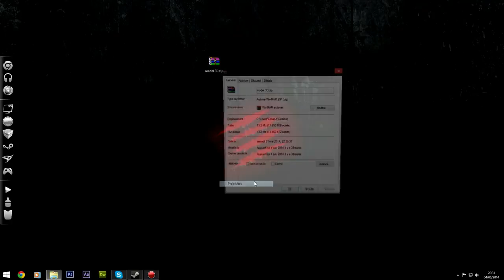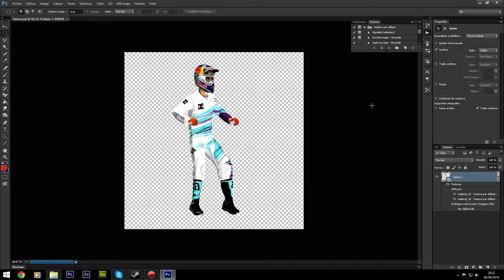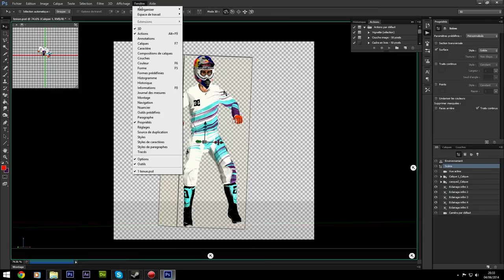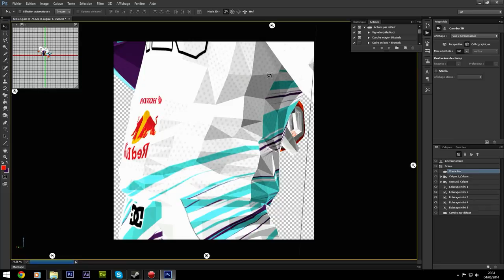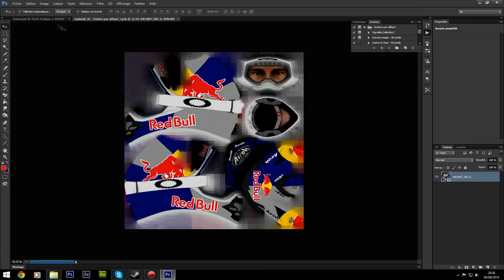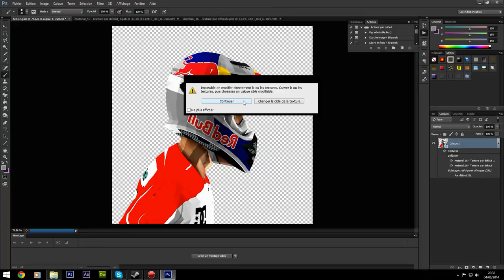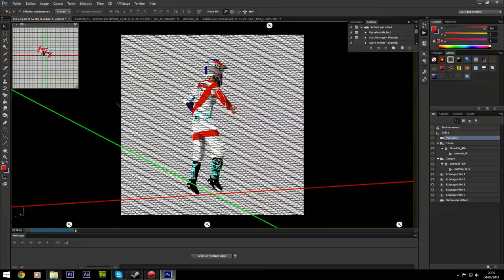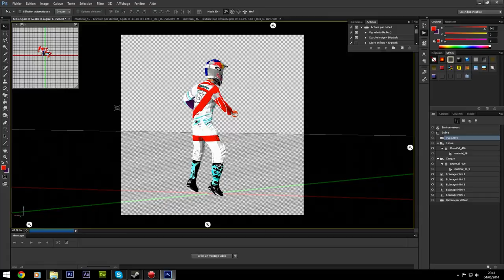Utilisation du Model 3D Pilote MXGP | tutoriel par MxWayGamer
▼ Mxway description ▼

Tutoriel sur l'utilisation du model 3D sous photoshop.
Les fichiers à modifier sont dans le fichier MX1.mix et MX2.mix dossier Rider puis Pictures.
Tous les fichiers commençant par Cus sont pour les pilotes personnalisés et les autres pour les pilotes officiels.
Pour les casques perso, ils se trouvent dans le fichier GFX.mix.
Bon modding ;)